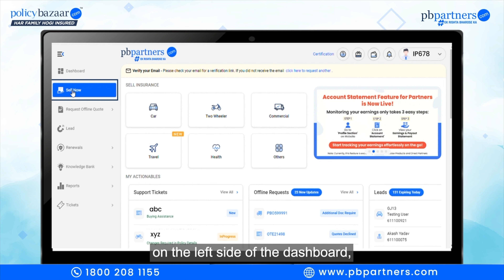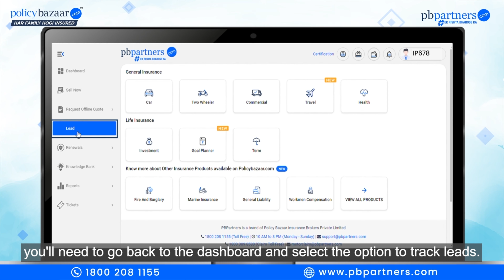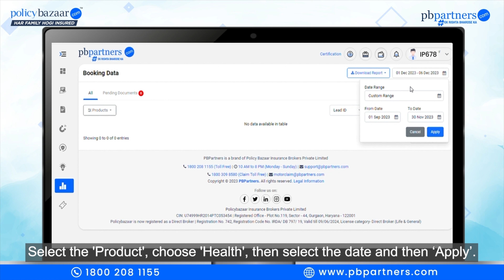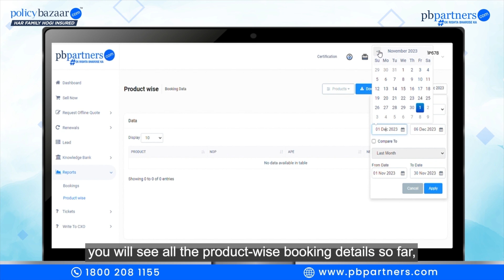PBPartners' Web Portal Complete Guide - Health Insurance | Telugu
Explore here PBPartners' comprehensive guide to navigating the online selling journey of Health Insurance.

In this informative video, we'll take you through every corner of PBPartners' Health Insurance Web Portal, from setting up your online presence to start online policy booking journey to renewal policies. this video will also help you in tracking your Business Activity Points.

00:30 - 1:34 - Health Insurance Policy Online Selling Journey
1:34 - 1:57- Track Leads
2:00 - 2:25 - Policy Renewals
2:25 - 3:13 - Track your Business / Reports
3:15 - 3:38 - Track Activity Points